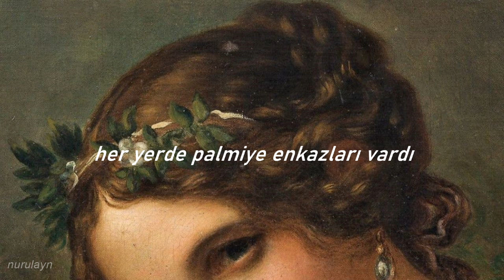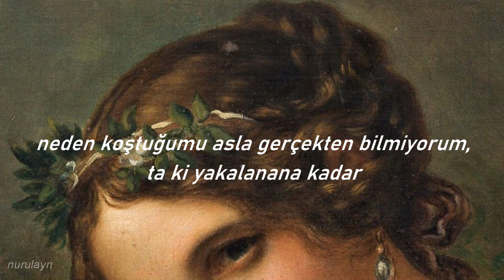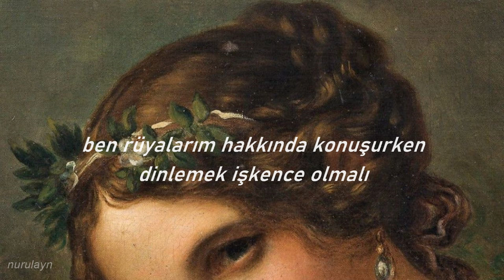the last shadow puppets- the dream synopsis (türkçe çeviri)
istek çevirileriniz varsa yazabilirsiniz. 🍃

the dream synopsis: rüya özeti

lyrics:
Well, we were kissing, it was secret
We’d had to sneak beyond the kitchen
Both well aware that there would be trouble
If the manager should find us
You’d got a leaning tower of pint pots in your hand
You can carry much more than I can

And a wicked gale came howling up
Through Sheffield City Centre
There was palm tree debris everywhere
And a Roman Colosseum
Isn’t it boring when I talk about my dreams?

I’m in a building and I notice
That I’m surrounded by the ocean
I get a feeling, I start running
Don’t really know why I am running
I never really know why I am running 'til I get caught
Want to wake up to my dream report?

And the snow was falling thick and fast
We were bombing down Los Feliz
It was you and me and Miles Kane
And some kid I went to school with
Isn't it ugly when I talk about my...

Visions of the past and possible future
Shoot through my mind and I can’t let go
Inseparable opposing images
When can you come back again?

It must be torture when I talk about my dreams